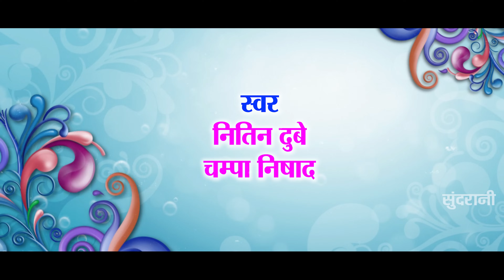A GORIYA - ऐ गोरिया | Ka Ihila Kaithe Maya | Mann, Ishika Yadav | Nitin Dubey, Champa Nishad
A GORIYA -  ऐ गोरिया || Ka Ihila Kaithe Maya - का इहीला कइथे मया  || Nitin Dubey , Champa Nishad || Full Video 2024

Movie Details :-

Movie : Ka Ihila Kaithe Maya - का इहीला कइथे मया
Song : A GORIYA -  ऐ गोरिया
Singer : Nitin Dubey & Champa Nishad
Lyrics : Budhraj Chouhan
Starcast : Mann, ishika yadav, Pushpendra Singh, Anjali Chouhan, Sangeeta Nishad, Upasana Vaishnav, Pradip Sharma,Vikram Raj, Pinki Sahu,Hemlal, Shalini ,Salim Ansari,Deepika Singh, Anshul Tripathi
Story : Uttam Tiwari
Music Arrangment : Prafulla Behera
Song Track Recording: Milan Studio
Audio Mixing & Mastering : Milan Das ( Milan Studio Cuttack )
Recordist : Kalpesh Parmar
Asst. Recordist : Yamuna Bharti
Camera : Toran Rajput
Asst. Camera : Aadi, Raj Thakur & Nikhil Gupta
VFX :  Narendra Sahu
Editor : Neeraj Verma
Asst. Editor : Sonal Sahu, Madhu Barle, Janson Arun (Tambi), Radhe Nirwan
Light : Babu Bhai
Action : Janson Arun(Tambi)
Make Up : Vilash Raut
Costume :
Choreographer : Chandan Deep
Production Manger :  Deepak Goswami
Production : Sundrani Studio
Poster Design : Sushil Yadav
Post Production : Sundrani Studio &  Shreshth Studio
Producer : Lakhi Sundrani
Asst. Producer : Amit Asrani
Director : Uttam Tiwari
Asst. Director : Arjun Parmar
Presents By : Mohan Sundrani
Youtuber : Soumya Ranjan Rana
Language: Chhattisgarhi

Listen to the Song now on :
wnyk Music -
Jio savan -
Amazon -
Resso -
Gana -
Hungama -